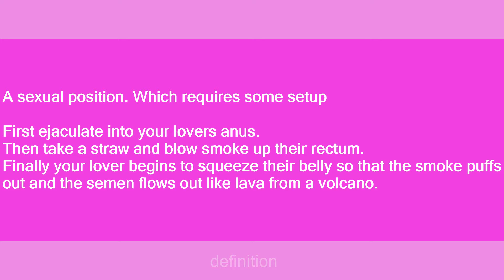love volcano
Slang flashcards: